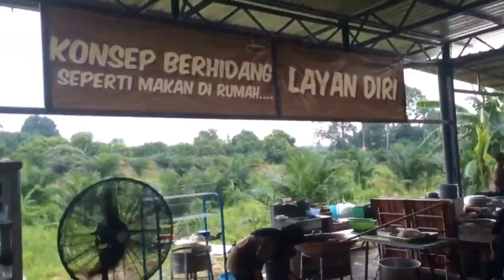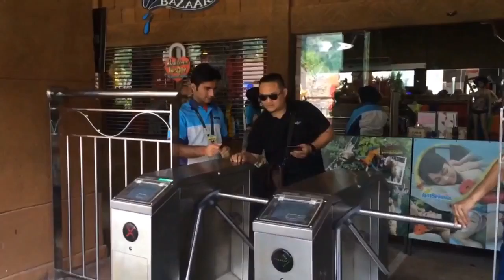Trip to tambun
Jadoo crew trip to tambun on 28/04/2016